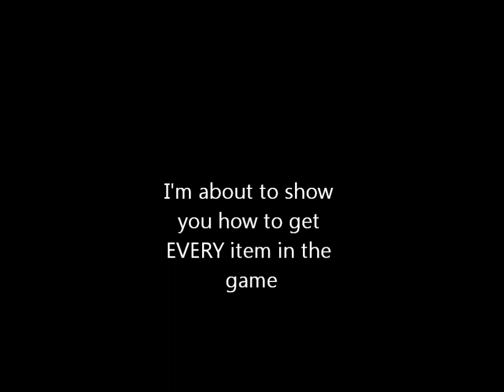m&b warband: How to get EVERY item in the game